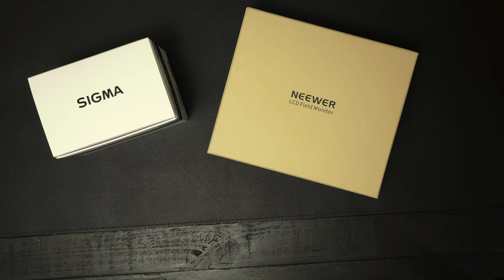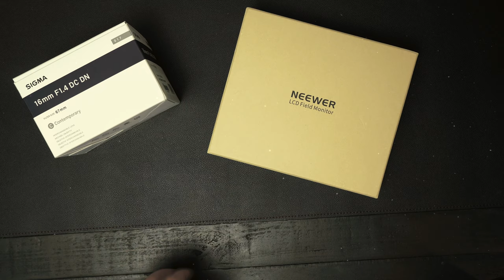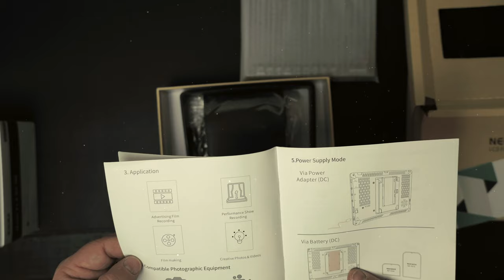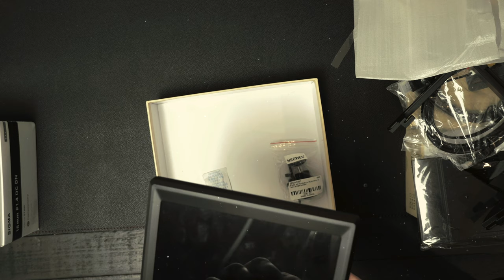Sigma Lense and Neweer LCD Unboxing ASMR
This video is about Sigma Lense and Neweer LCD Unboxing ASMR

My current set up:
Rode M5-MP Matched Pair Cardioid Condenser Microphones
Zoom H6 Six-Track Portable Recorder
Mogami GOLD STUDIO-15 XLR Microphone Cable
Sony Alpha a6400 Mirrorless Camera
SanDisk 128GB Extreme Pro SDXC UHS
NEEWER 160 LED CN-160 Dimmable
MOUNTDOG Camera Tripod 70''
AmazonBasics Tripod Boom Microphone Stand
Loupedeck+ The Photo and Video Editing Console
Vive Comb Rechargeable Wireless Mouse USB C